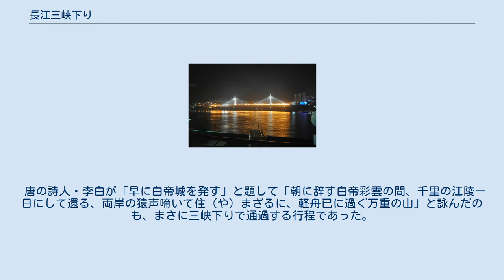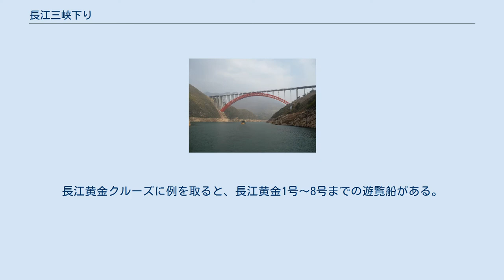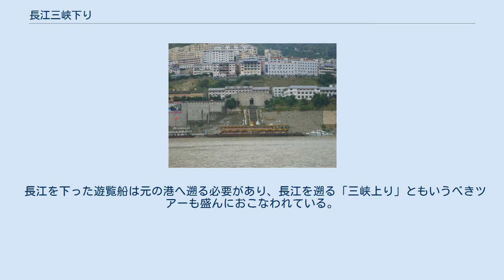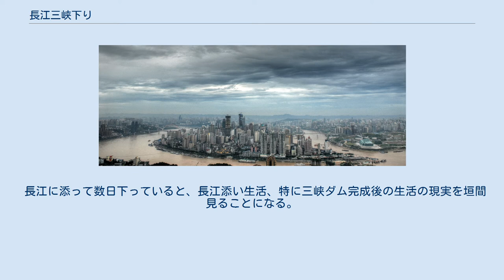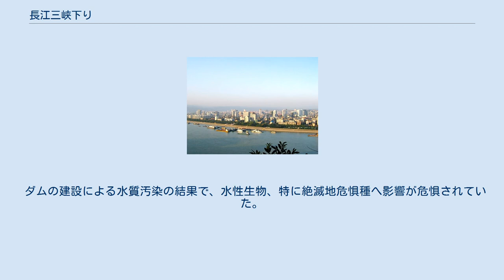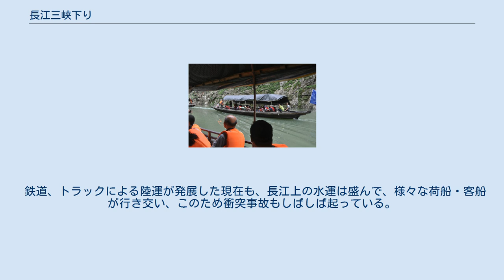長江三峡下り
瞿塘峡を航行（三峡ダム完成前の1999年） 瞿塘峡を航行（三峡ダム完成後の2006年） 巫峡を航行（2015年） 西陵峡を航行（2015年） 長江三峡下り（ちょうこうさんきょうくだり）は、「三峡」が他にもあるが単に「三峡下り」ともいい、長江の中流、特に長江三峡を船で下ることである。
 長江の三峡下りは、古来「天然画廊」、「人間仙境」として古くから親しまれてきた。
 唐の詩人・李白が「早に白帝城を発す」と題して「朝に辞す白帝彩雲の間、千里の江陵一日にして還る、両岸の猿声啼いて住（や）まざるに、軽舟已に過ぐ万重の山」と詠んだのも、まさに三峡下りで通過する行程であった。
 現代の現地発の代表的な観光では、三峡下りは通常重慶市が出発点で、朝天門埠頭（朝天門）あたりで観光船に夕方乗船して、４泊５日だと次のような観光地を船から見たり、一時下船して観光したりして、湖北省宜昌市が終点になる。
 なお、日本からのツアーでは全体で6泊7日で 、三峡下りの前に重慶市を観光し、川下りでは上の現地発の三峡下りに を追加して、黄梅峡の後は さらに荊州市を観光して、武漢市を観光して帰国するようにしている。
 宜昌市からさらに下って、赤壁を見て、武漢まで行く船もあれば、さらに下って南京・揚州・上海まで行く船もある。
 いくつかの船会社がクルーズを行っていて、大型遊覧船はビクトリア・クルーズ（Victoria Cruises）、総統クルーズ（President Cruises）、新世紀クルーズ（New Century Cruises）、長江黄金クルーズ（Yangtze Gold Cruises）、長江クルーズ（Changjiang Cruises、中国外運 Sinotrans & CSCによる）などが運営している。
長江黄金クルーズに例を取ると、長江黄金1号～8号までの遊覧船がある。
 クルーズ船にもホテルと同じような5つ星、4つ星の等級があり、海外からのツアーや国内からでも外国人のツアーは5つ星船舶を使っている。
 こうした大型船では、毎晩何かしらのパーティー、乗組員による歌と踊り、ファッションショー、操舵室の見学、（外国人には）船長との夕食などもある。
 長江を下った遊覧船は元の港へ遡る必要があり、長江を遡る「三峡上り」ともいうべきツアーも盛んにおこなわれている。
上りは下りよりツアー日数が1日以上多く必要になる。
 長江川下りの写真アルバム （長江の上流から下流へ） 三峡下り、三峡上りはそれぞれ重慶市、湖北省宜昌市（または武漢市）がおもな出発点になる。
重慶市と宜昌市との間の長江添いの村には鉄道や大きな道路はなく、長江の少し北に上海～武漢～重慶～成都への国道があって、そこから山越えの地方道で結ばれていた。
最近長江から少し離れて南側に上海・重慶高速道路（G42 Shanghai–Chengdu Expressway）も建設され、また極く最近長江から少し離れて北側に上海・成都高速道路（G42 Shanghai– Expressway）が建設され、、2014年12月重慶の建設難所内（奉節～巫山）が完工して、全線が開通した。
 長江に添って数日下っていると、長江添い生活、特に三峡ダム完成後の生活の現実を垣間見ることになる。
 長江の水は重慶市では急流だが、三峡ダムの影響で白帝城あたりではすでに停滞しているように見えて、それ以降は山に囲まれた平地の細長い湖を航行するのでしばしば退屈で、支流の小三峡・小々三峡、神女渓、神農渓でも水は停滞しているように見える。
 三峡ダムの完成で140万人の住民が移住を余儀なくされることとなったといわれていて、そうした大勢の一部が住むマンション群が主要な村（町）である豊都、奉節、巫山などで見受ける。
ビルは景観に配慮して、物を太陽に干せるテラスなどがないなど、生活する者にとっては異様に見えるものが多い。
 長江ではゆるやかな水の流れに乗って、プラスチック・ボトルやその他のゴミが相当量流れている。
三峡ダム湖の東南隅では、発電機に害を与えないように、多量のゴミを集めているのが見える。
 ダムの建設による水質汚染の結果で、水性生物、特に絶滅地危惧種へ影響が危惧されていた。
揚子江川イルカはすでに絶滅が宣言されているが、武漢では中国科学院・水生生物研究所で飼育が研究されてきて、三峡川下りの一環として見学もできた。
 鉄道、トラックによる陸運が発展した現在も、長江上の水運は盛んで、様々な荷船・客船が行き交い、このため衝突事故もしばしば起...